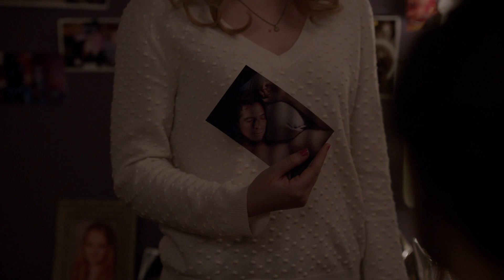Finding Carter | Official Sneak Peek #1 (Episode 5) | MTV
Carter and Taylor have surprising dates in the next episode of 'Finding Carter.'

Finding Carter is a family drama that centers on Carter, a teenage girl who thinks she has the perfect life until one night, after a police bust at a high school party, she is told that the woman who she believes to be her biological mother actually abducted her as a toddler.